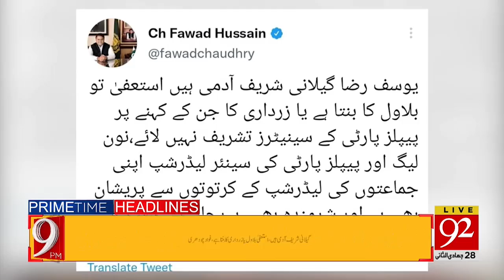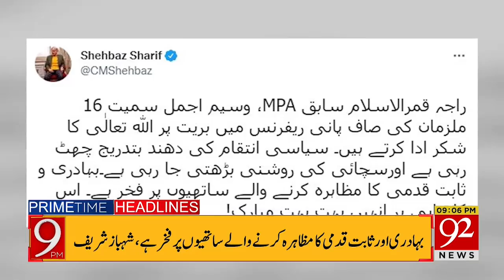Petrol prices increased ? | Headlines | 09:00 PM | 31 January 2022 | 92NewsHD